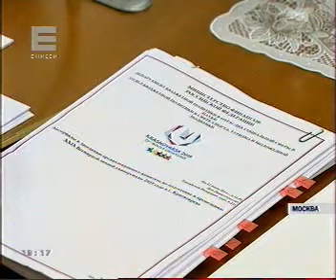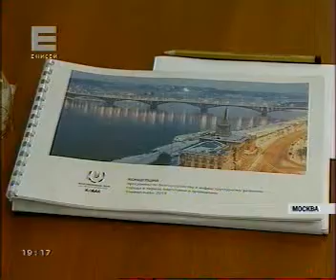270714 енисей итоги 001 2